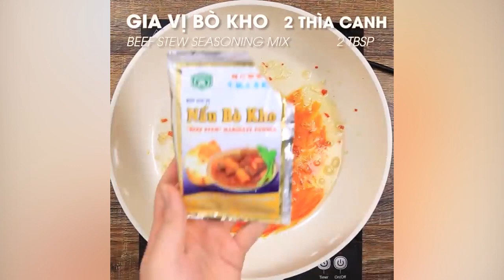5 Món Ngon Từ Bò Mà Không Phải Ai Cũng Biết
5 Món Ngon Từ Bò Mà Không Phải Ai Cũng Biết